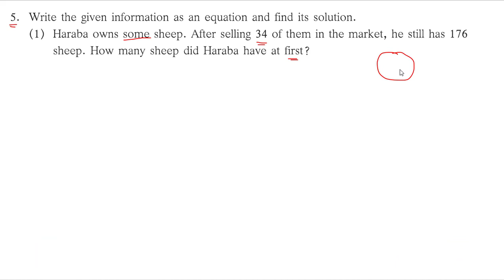Part 2 II Practice set 27 II Class 6 II Lesson No 10 II Equations II Mathematics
Hello Friends
Equations
word Problem

Class 6th  MATHEMATICS Lesson NO 10 Equations Practice set 27 part 2